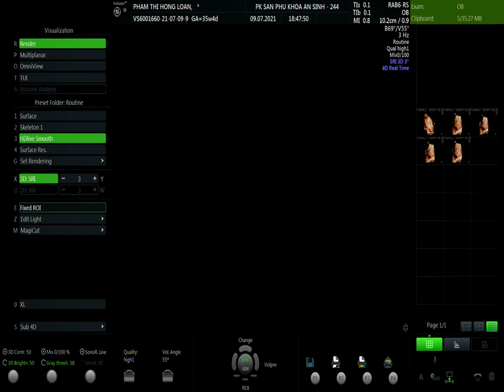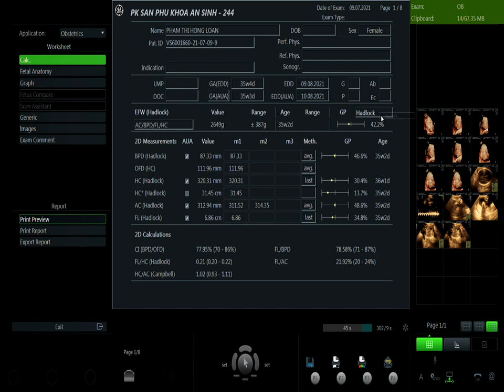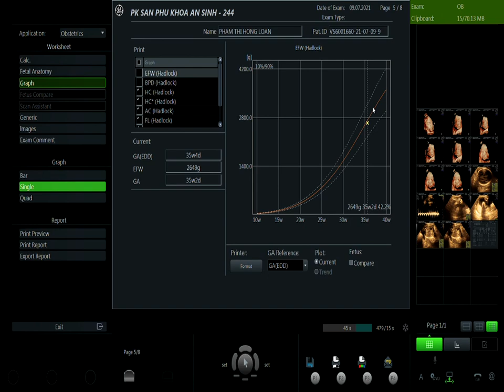PHẠM THỊ HỒNG LOAN 09/07 V1